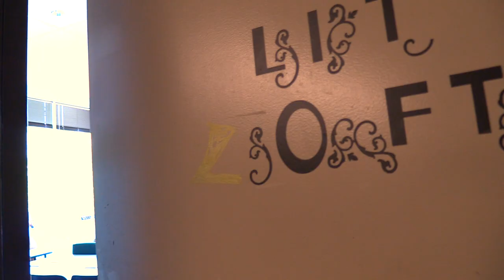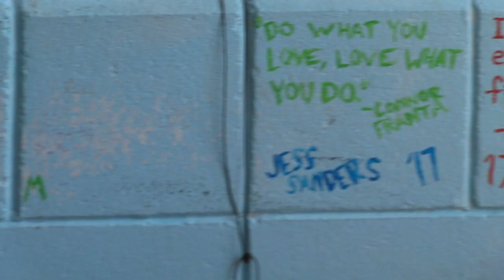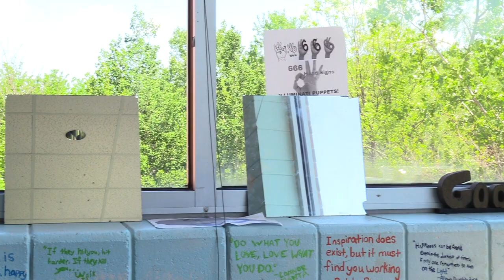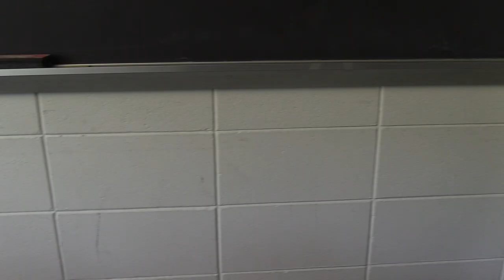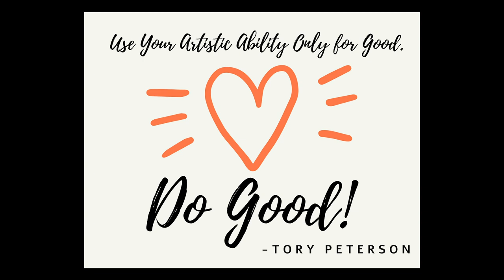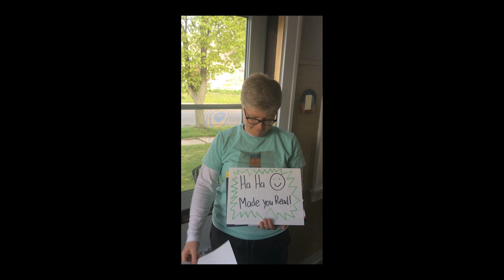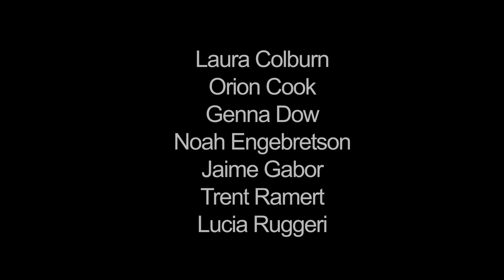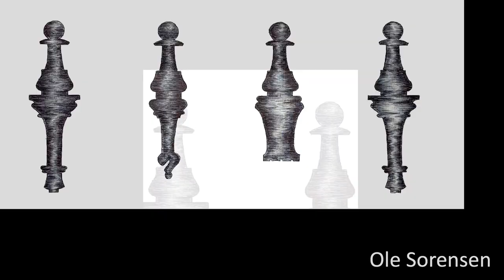2020 Graduation - Perpich Arts High School - Golden Valley, Minnesota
The 2020 Graduation Committee proudly presents this year's virtual ceremony, premiering on June 5, 2020 at 2:00 p.m.

Welcome | Dr. Charles Rick and Rebecca Bullen
Student Speaker | Trent Ramert
Faculty Speaker | Bob Frey
Presentations from all Arts areas
Reading of Graduate names
Final Remarks | Conn McCartan

We love graduation at Perpich and we know this is different. But with the creativity of our students and staff, Perpich shines virtually. Congratulations, Class of 2020!